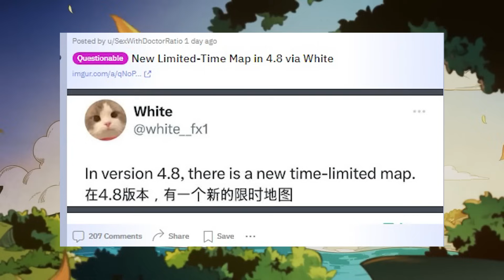¡ADVERTENCIA! se REVELA ESTA nueva INFORMACION sobre PROXIMO CONTENIDO - Genshin Impact